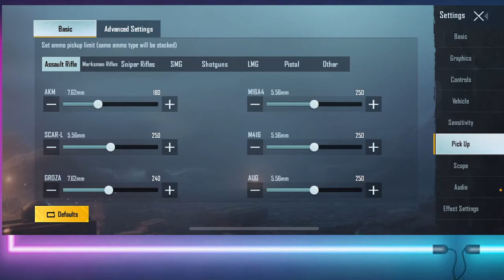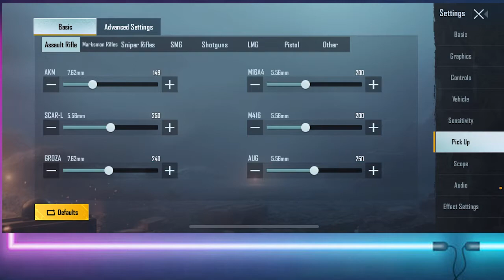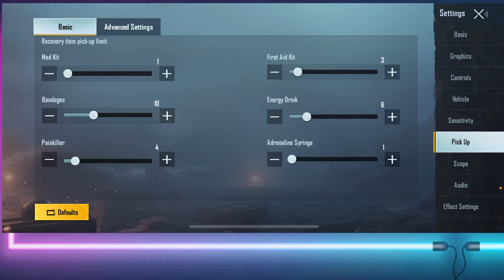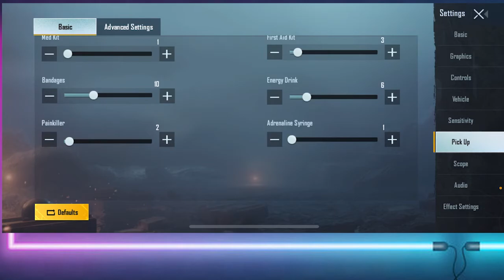BGMI l PICKUP SETTING GUID l 1.5 UPDATE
ஆத்திகம் பேசும் அடியார்க்கெல்லாம் சிவமே அன்பாகும்,
நாத்திகம் பேசும் நல்லவருக்கோ அன்பே சிவமாகும்.
மனதின் நீளம் எதுவோ அதுவே வாழ்வின் நீளம்.

-வைரமுத்து

DEVICE   : IPHONE 11 Pro/ MSI GV62
HEADPHONES  : HyperX Cloud Stinger Gaming
STREAMING : OBS/STREAMLABS

CHAT RULES:
• Don’t discuss religion, race, sex, violence, disturbing details about vehicle accidents, bodily functions, or anything like that. We try to be mindful of any children who may be watching.

THINGS THAT WILL GET YOU BANNED:

• Inappropriate usernames
• Profanity
• Being intentionally disruptive, creating arguments or any other jerk-like behavior
• Constantly complaining about the speed of the truck or who I contract to drive for.